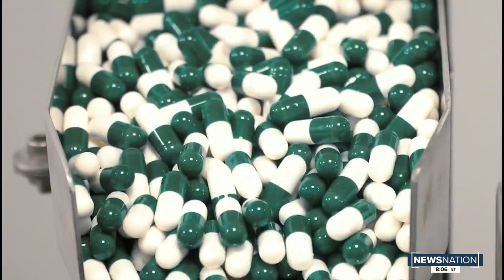US to spend $3B for antiviral pills for COVID-19